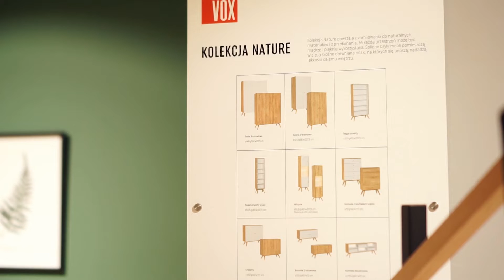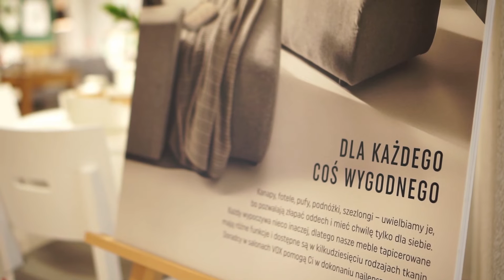Urządzamy mieszkanie z Radzką - część 1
Jak swoje mieszkanie urządziła ekspertka modowa i youtuberka Radzka? 💄👠

Pierwsza część pełna migawek z pustego mieszkania Magdy i zajawek dotyczących aranżacji przestrzeni czeka na Was!